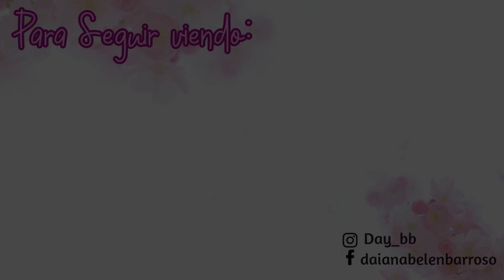PERFUMES ECONÓMICOS, POTENTES y ELEGANTES con @francisbella /DaY_BB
¡¡DESPLIÉGAME!! 😊😊😊

¡¡Hola mis chicos/as!!

Hoy os traiggo un video más de perfumes Económicos, pero estos son los más potentes y elegantes que yo tengo.
En este caso, vengo en colaboración con Francis, del canal Francis Bella, que os presentará también otras 4 opciones.
Siempre es bueno descubrir opciones económicas para cuidar nuestro bolsillo, y aún mejor si son potentes.

Espero que os guste mucho este vídeo.

Un besitoooooooo

Perfumes mencionados:

1) Rose Gourmand de Zara

2) D'orient Amethyste de Urlic de Varens

3) Hidden Fantasy de Britney Spears

4) Love Potion Midnight Wish